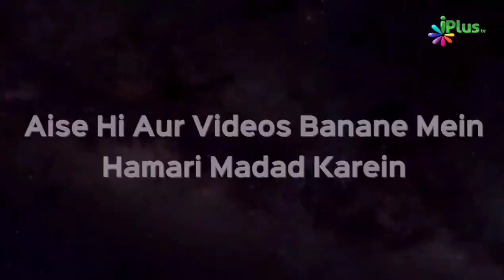Mohammad ﷺ Ka Akhri Khutba - Hafsa Mohsin Shaikh - Taqreeri Muqabala iPlus TV